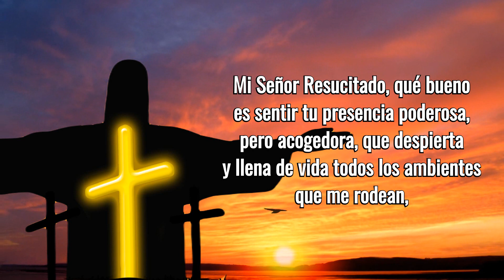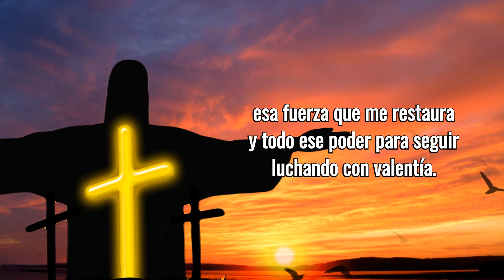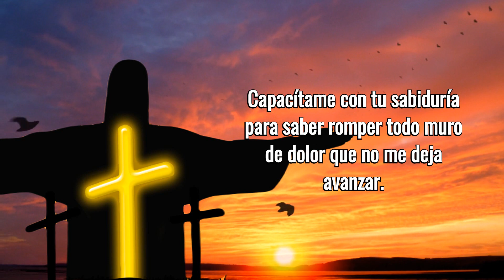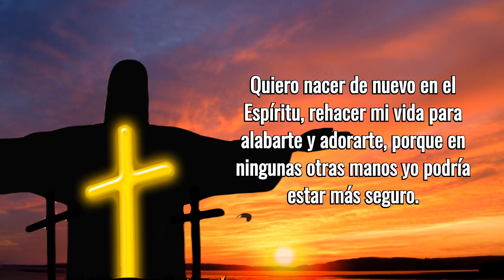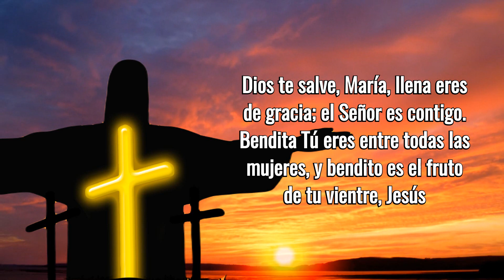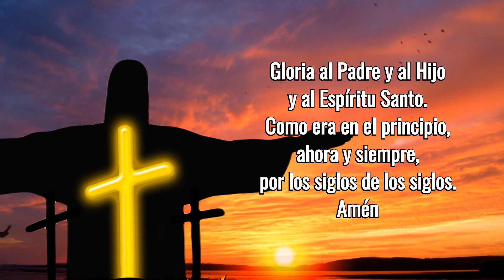Oración Para El Domingo De Pascua: Cristo Venció La Muerte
Llegó el domingo y con ello la resurrección de Jesucristo, pues en este acontecimiento encontramos la clave de la esperanza cristiana: si Jesús está vivo y está junto a nosotros, no podemos temer a nadie, ni nos puede preocupar nada. Entonces, recemos esta oración jubilosos, para que el Señor guíe tu camino y te proteja de todo mal.